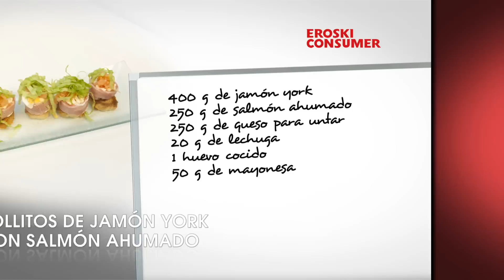EROSKI CONSUMER | Rollitos de jamón york con salmón ahumado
Rollitos de jamón york con salmón ahumado: Aperitivo fácil y para cualquier época del año.